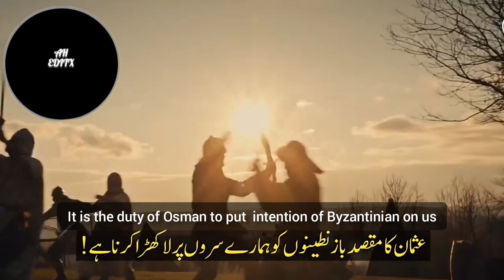Kurulus osman bolum 145 trailer 2 season 5 || Kurulus osman new trailer in Urdu subtitles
kurulus osman
kurulus osman atv
kuruluş osman
kuruluş osman orhan
kurulus
kuruluş osman 5 sezon
kuruluş osman sezon finali
osman bey
kurulus atv
kurulus urdu
kurulus osman season 5
kurulus osman episode 145 trailer 2
kuruluş osman son bölüm
kuruluş osman
osman season 5 episode 145
osman 145
kurulus osman episode 145 trailer
kurulus osman
kurulus osman season 5 episode 145 trailer 2
kuruluş osman canlı izle
kurulus osman 145